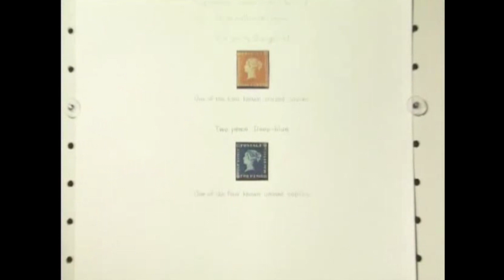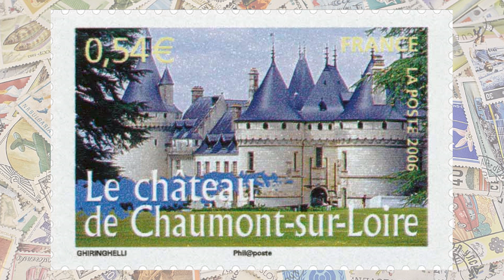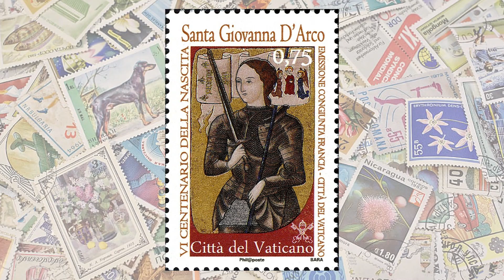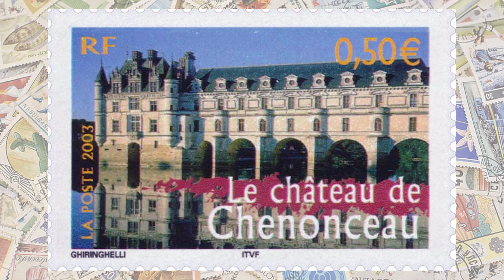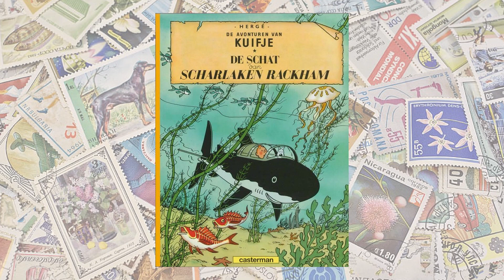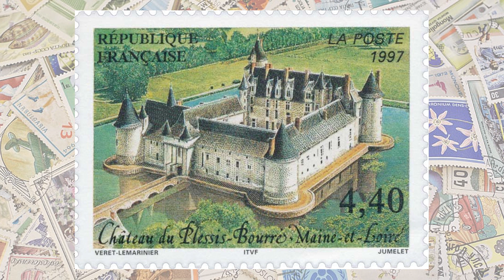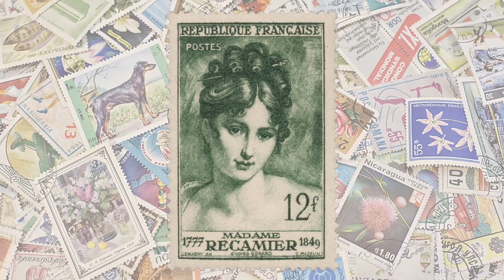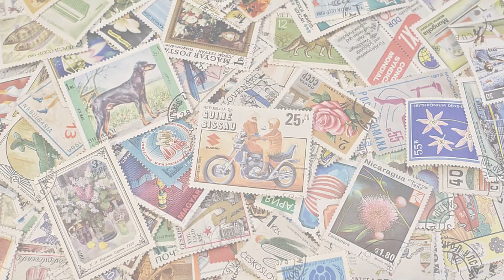FilaVlog Aflevering 15 - Kastelen en tuinen in het Loiredal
Een bezoek aan het Loiredal in Frankrijk, een gebied met een rijke historie en prachtige tuinen.